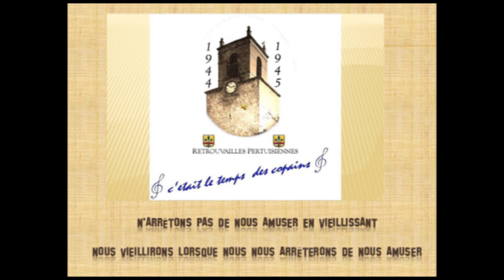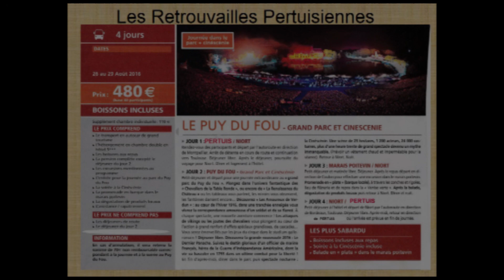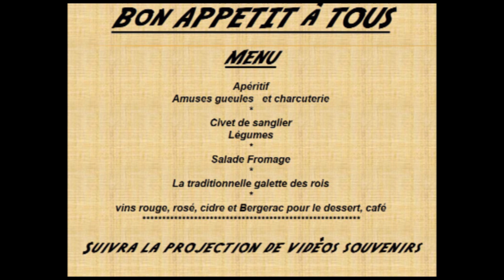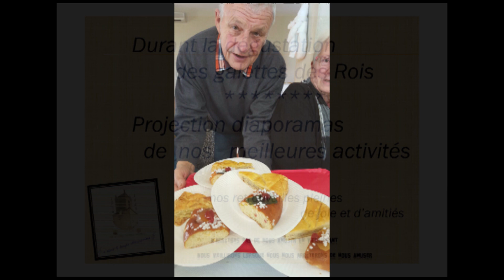Les Retrouvailles Pertuisiennes Demander le Programme 2016